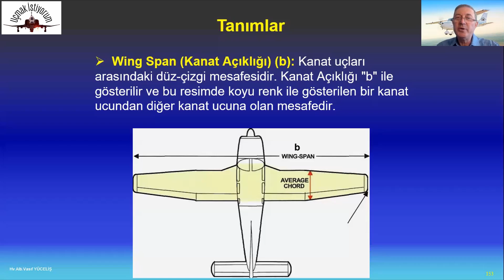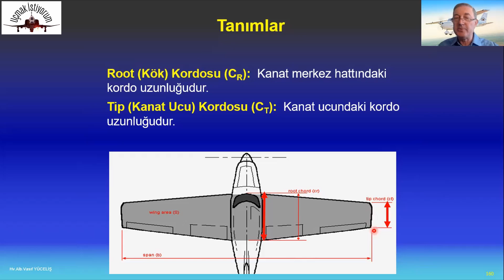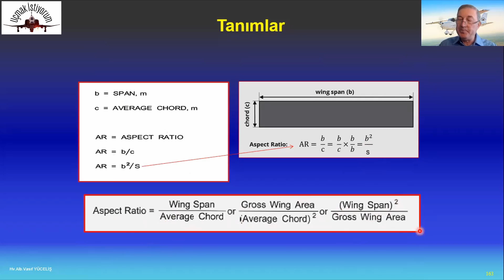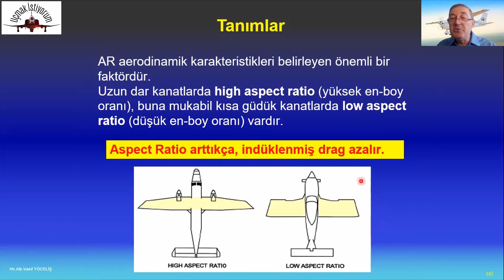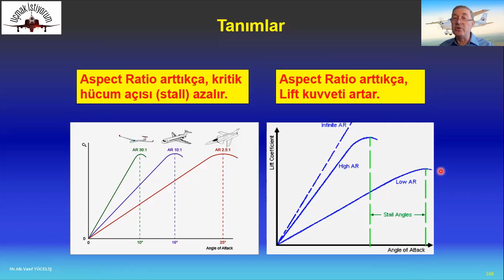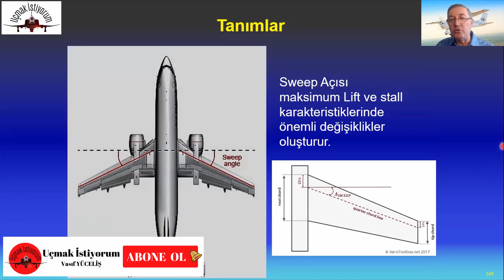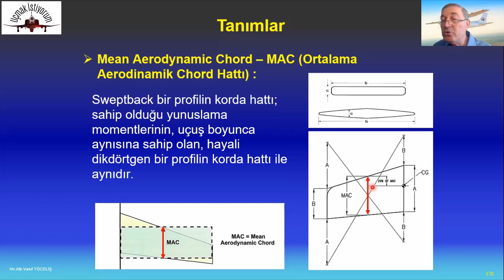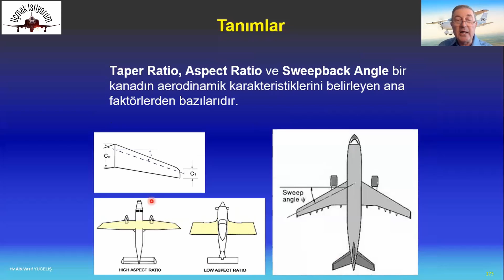✈Uçuş Prensipleri-6: Kanat Terminolojisi ve Kanat Profil Yapıları, Aerofoil, Airfoil, Profile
Principles of Flight / Aerodynamics / Kanat Terminolojisi ve Profil Yapıları, Aerofoil, Airfoil, Profile Bölümleri Nelerdir? Bu video, özellikle kanat açıklığı, chord ve çeşitli kanat şekillerine odaklanarak kanat terminolojisini anlatır ve brüt kanat alanı, net kanat alanı, en-boy oranı, koniklik oranı ve geriye eğim açısı gibi önemli kavramları ele alır. Ayrıca, bu parametreler doğrultusunda uçağın Performans ve Uçuş Prensipleri ilişkisine vurgu yapılır.
00:00 Giriş
00:16 Wing Span, Kanat Açıklığı : Açıklık: Kanat uçları arasındaki düz çizgi mesafesidir.
01:26 Gross Wing Area (Toplam Kanat Alanı veya Brüt Kanat Alanı): Kanadın toplam alanıdır.
02:45 Net Wing Area (Net Kanat Alanı) : Gövdeyi içermeyen kanat alanıdır.
03:05 Root chord (Kök kordosu), Tip chord (Kanat Ucu Kordosu)
03:28 Taper Ratio (Kanat Daralma Oranı veya Koniklik Oranı): Uç chord'un kök chord'a olan oranıdır.
04:20 Aspect Ratio (En-Boy Oranı): Kanat uzunluğunun ortalama chord uzunluğuna olan oranıdır.
11:33 Sweepback Angle (Geriye Meyil Açısı) : Kanadın kökünden uca doğru geriye meğil açısıdır.
13:15 Mean Aerodynamic Chord (MAC) (Ortalama Aerodinamik Chord Hattı)
16:27 Mean Geometric Chord (Ortalama Geometrik Chord Hattı)
17:39 Average Chord (Ortalama Kordo)

Videoda Anlatılan Önemli Noktalar:
✈ Kanat açıklığı, Gross Wing Area, Net Wing Area ve Aspect Ratio gibi temel kavramlar üzerinde durulmuş.
📏 Aspect Ratio’nun kanadın aerodinamik karakteristiklerini belirleyen önemli bir faktör olduğu vurgulanmış.
📐 Sweepback Angle’ın kanadın aerodinamik özellikleri üzerinde etkili olduğu açıklanmış.
🤔 Mean aerodinamik chord, average chord ve taper ratio gibi kavramların karşılaştırılması yapılmış.
💡 Aspect Ratio’nun artmasıyla indüklenmiş drag’ın azaldığı ve kritik hücum açısının düştüğü önemle belirtilmiş.

Audionautix adlı sanatçıya ait Rock Intro 3, Creative Commons Atıf 4.0 kapsamında lisanslanmıştır.